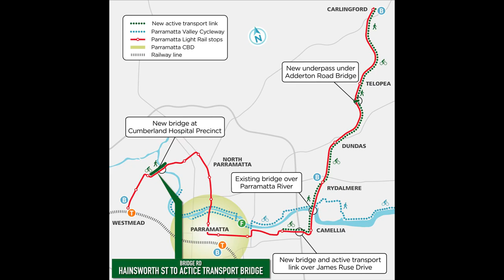Parramatta Light Rail — Stage 1 — Westmead — Carlingford — August 2022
0:00 Introduction
0:16 Active Transport Path (Bridge Rd (Hainsworth St to Transport Active Bridge))
0:33 Active Transport Path (Active Transport Bridge)
0:50 Yallamundi (Light Rail Stop)
1:07 Carlingford (Light Rail Stop)
1:24 End of Introduction